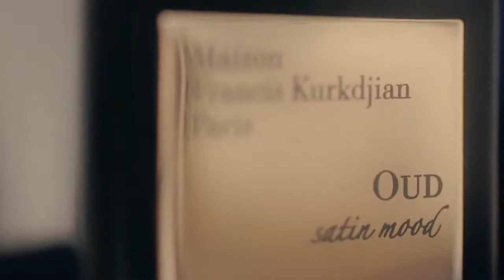Maison Francis Kurkdjian Oud Satin Mood Eau De Parfum | Cosmetify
Discover Maison Francis Kurkdjian Oud Satin Mood Eau De Parfum with this guide produced by the brand.

Use Cosmetify to make sure you don't over pay for your products.